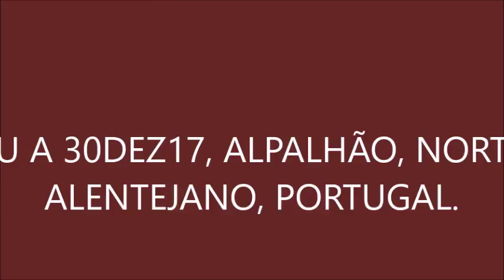EU A 30DEZ17, ALPALHÃO, NORTE ALENTEJANO, PORTUGAL